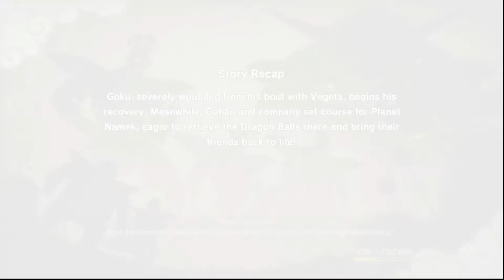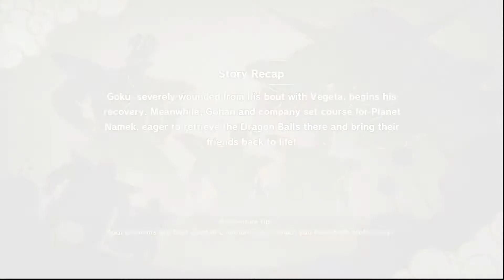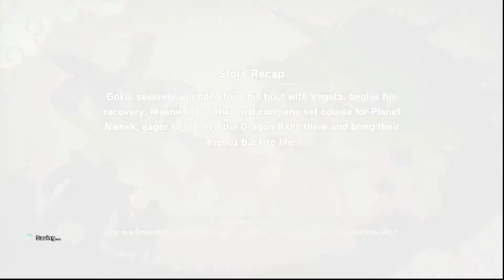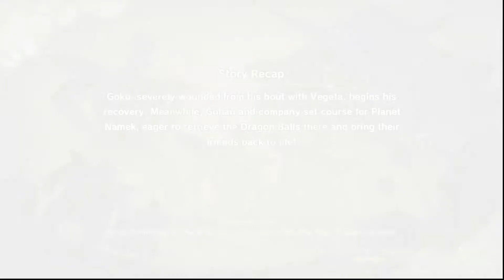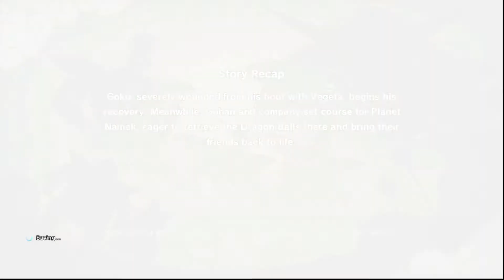Dragon Ball Z Katorot Ep 9